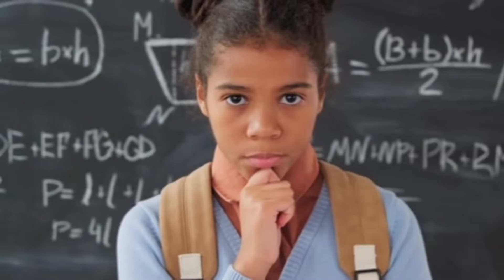अमेरिका के झंडे मे कितने सितारे है और क्यों क्या आप जानते हैं